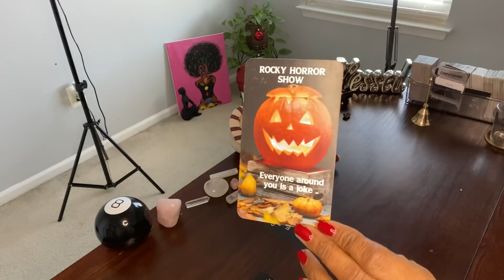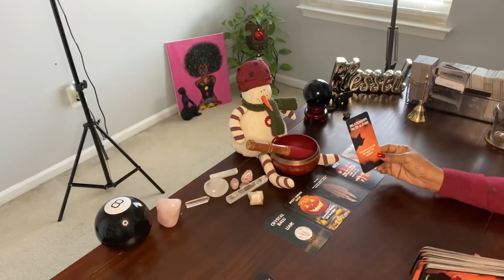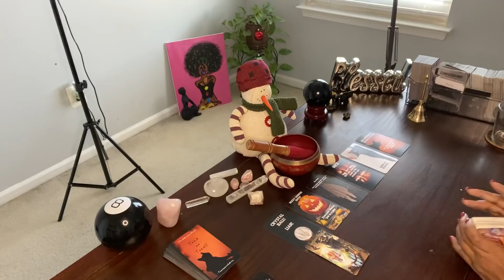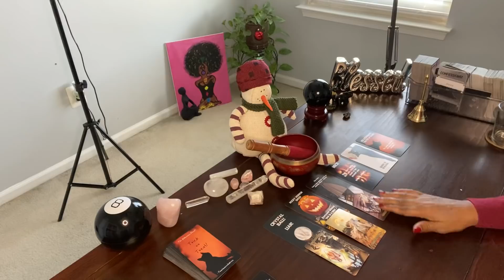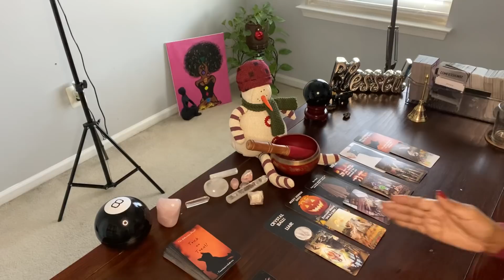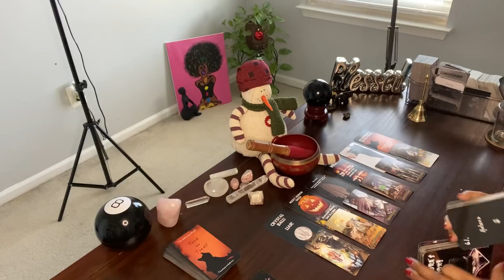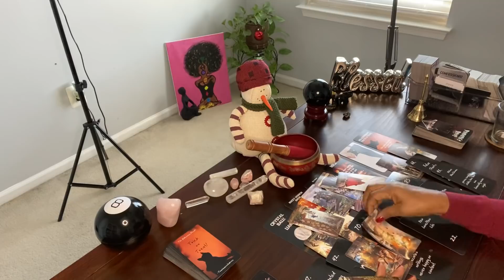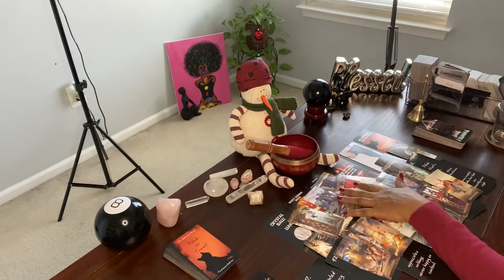LIARS! EVERYONE AROUND YOU IS A JOKE .. TOO MUCH HAS BEEN REVEALED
Hello everyone!

🦋ETSY/Yourinnerchakras
1. Include your 3 questions

YIC 🧘🏽‍♀️